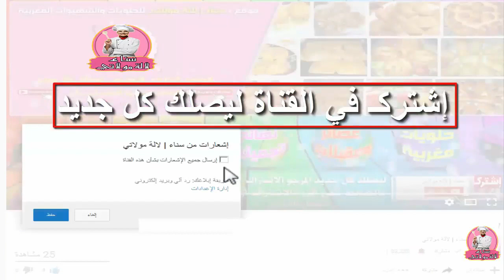لالة مولاتي 2017 - طريقة تحضيركلاص بالكراميل والشكلاط - Lala Moulati 2017